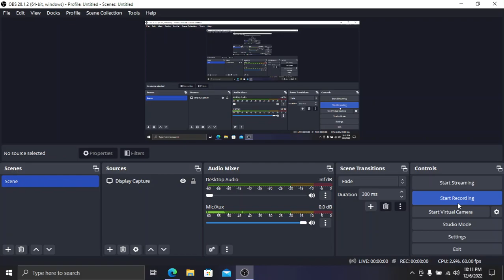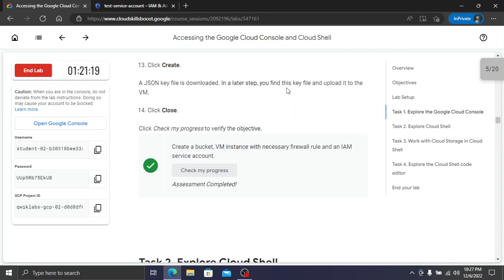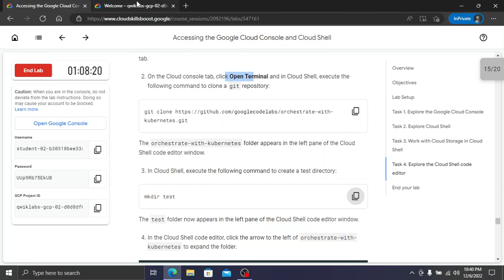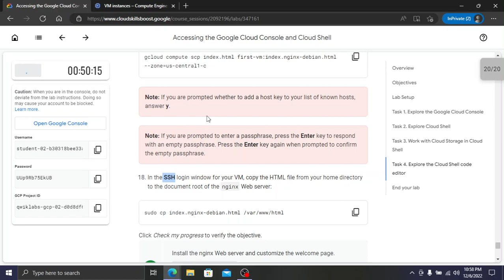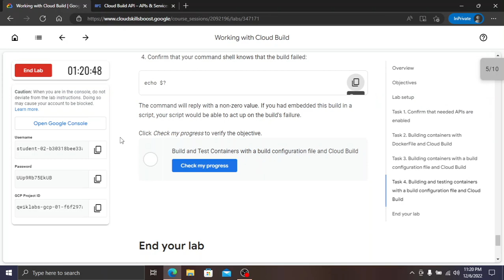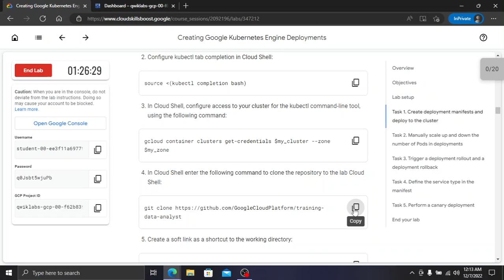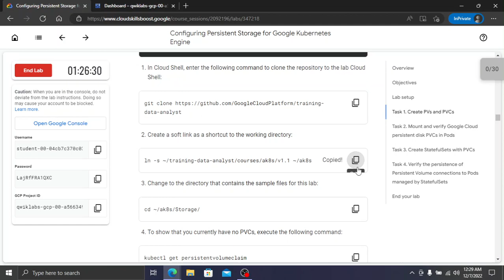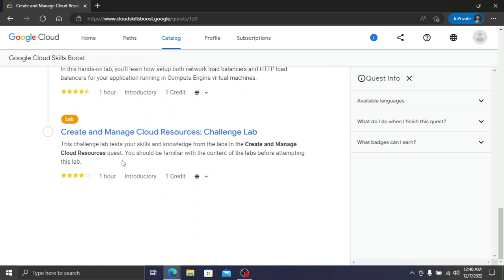LAB 6: Getting Started with Google Kubernetes Engine | Google Cloud Career Practitioners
Always use incognito mode in your browser
Syllabus for the program 🎨
Google Cloud Career Practitioners Pathway.
You Need to learn and complete the pathway before Dec 14th, 2022.

Reward: Google Certification and goodies (not conformed yet 😅)

Important Notice: Those who don't complete this course after availing of a seat will be unable to sit for other flagship events. 😱

Software I used every day (always up-to-date)
Web Browsers  : Edge and Chrome
Messaging        : Discord
Media                 : VLC
Imaging              : Canva and Adobe Photoshop
Online Storage   : Google Drive, OneDrive, and MEGA
Developer Tools : Visual Studio Code and android studio
Compression      : 7-Zip and WinRAR
Recording            : OBS Studio and Icecream Screen Recorder
Video editor         : CapCut and
Other                     : Everything, Arduino ide, and Proteus
Notebook:  Acer Aspire V3-471G